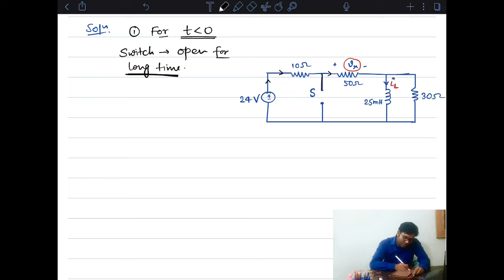transient response analysis (LECTURE-4) (NUMERICAL PROBLEMS-1)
SOME IMPORTANT NUMERICAL WITH DIFFERENT METHODS IS BEING DISCUSSED. AFTER SOLVING THESE QUESTIONS YOU FEEL BUILDING UP YOUR CONCEPTS.